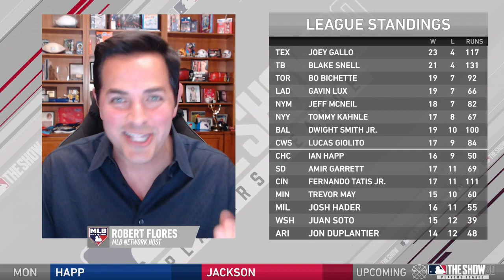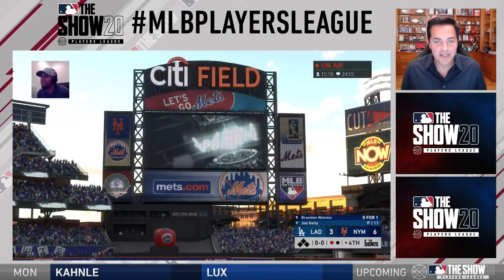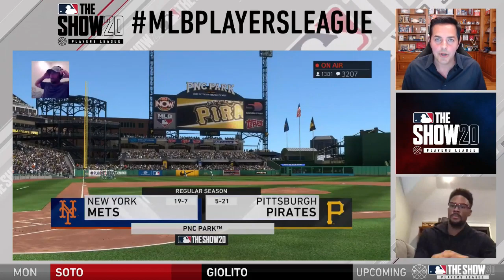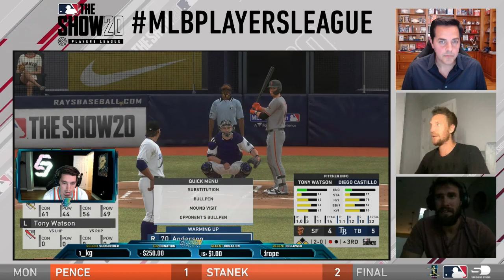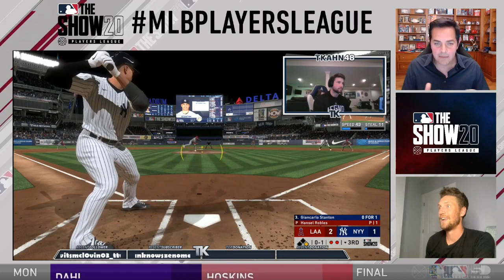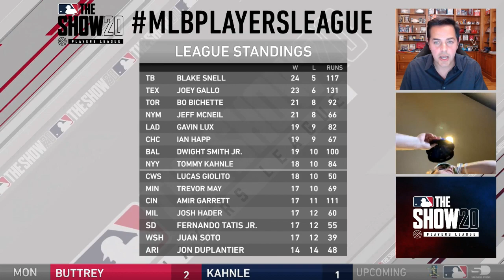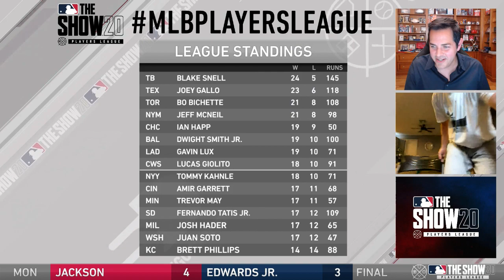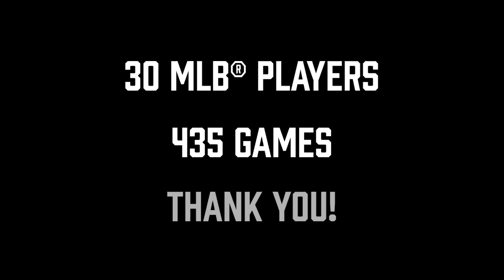MLB The Show Players League - Regular Season Final Night!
Check out the FINAL NIGHT of MLB The Show Players League regular season action as the playoffs loom in near future!